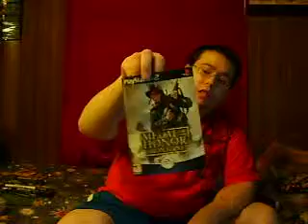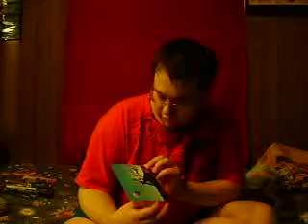Off The Wall 1. Pt. 1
Just a few things I found when cleaning my room out and some forgotton stuff. Enjoy :)